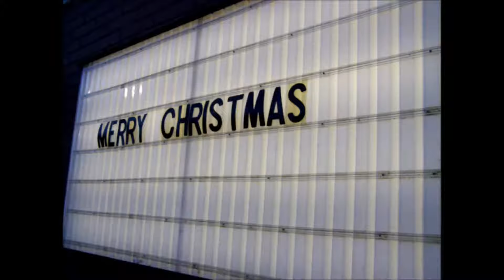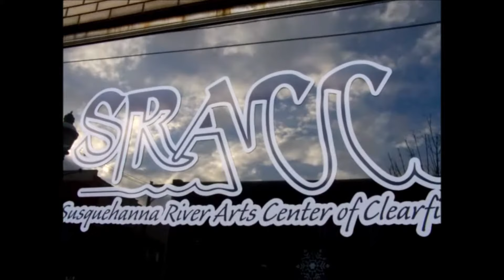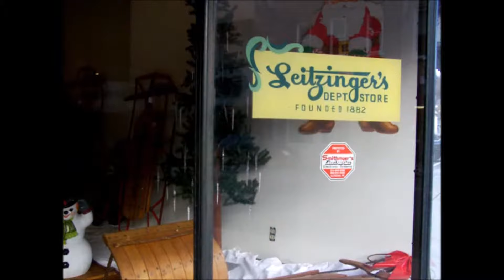Christmas In Clearfield Pa 2017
Showing most of the store front decorations in Clearfield, Pa. Christmas Eve 2017.
Clearfield High School art students contributed greatly to the window art in town this year.

This post and all else on this channel has been and will remain non-profit.